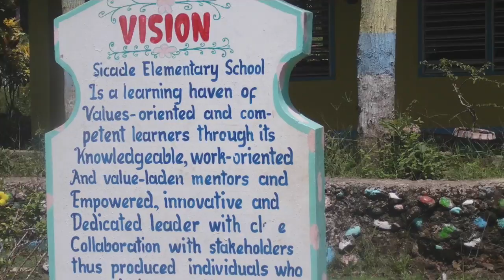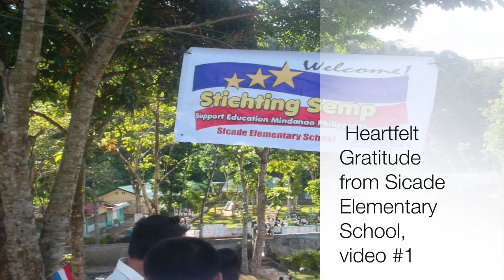Video #1 | Hearts Full of Gratitude | Sicade Elementary School | Stichting SEMP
Video #1 (of 2 parts)

For all Golden Hearts People who donated and helped Stichting SEMP Support Education Mindanao Philippines,

Hartelijk bedankt!

Kindest regards from Sicade Elementary School and Stichting SEMP

Video clips from Jene & Edwin van Leersum, Sicade Elementary School
Video for youtube produced by Ana Angelica Abaya van Doorn (AngelicaHopes.com)